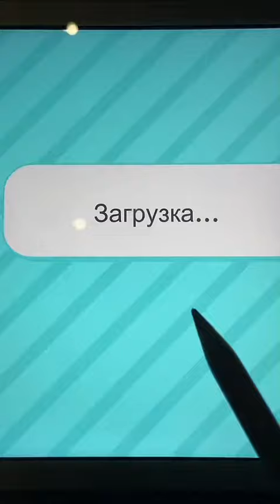Новый сериал *Побег из дома* 😲😲